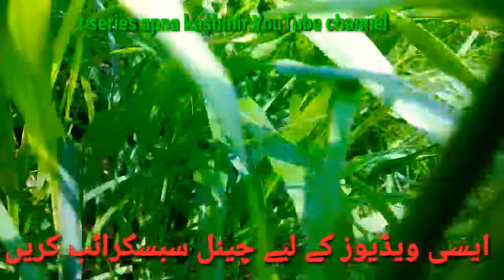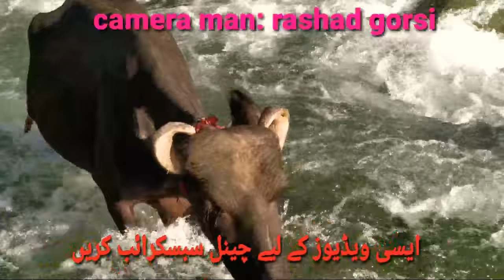JINDA JI 💙 //PAHARI SONG //NEW PAHARI SONG 2020// paharisong gojri bait gojri song new gojri geet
Pahari geet by Shabir Ahmed wangti super hit Pahari geet 2020 new
VIDEO TITLE:. PAHARI GEET JINDA JI BY SHABIR AHMED WANGTI

RELEASE : BY ( T SERIES APNA KASHMIR ) offical YouTube channel ..

DIRECTOR : RASHAD GORSI

If u upload my video then I'll give u (c) by t series apna Kashmir

OWN SHOOTED VIDEO OF KASHMIR VILLAGE

KASHMIR RELATED VIDEO AND AUDIO ONLY ONE (T SERIES APNA KASHMIR) YOUTUBE CHANNEL PLZZ SUBSCRIBE FOR MORE LATEST PAHARI PURNAY GEET AND VIDEO RELATED KASHMIR VILLAGES AND HIDDEN BEAUTIFUL PLACES OF J&K  CULTURAL SONGS LIkE ( gojari geet ,pahari geet ,dogari geet,gojari programs ,Pahari program, Kashmir videos and  dhook videos ,Leh Ladakh videos , Kashmir snow videos and much more ) UPLOAD BY ( t series apna Kashmir YouTube channel )SO GUYZZ PLZZ SUBSCRIBE  AND PRESS THE BELL ICON TO GET NOTIFIED:

ABOUT ME :my name is Rashad gorsi and am from jammu and Kashmir distt Poonch teh. Surankote

THANKS